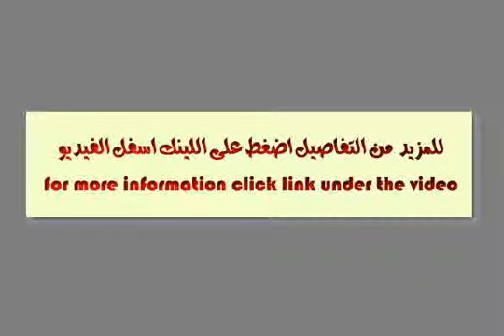Shell and Core Office High Floor Gold Tower JLT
ERE Homes welcome you to view a spacious shell and core office for rent in Gold Tower Cluster I, located in Jumeirah Lake Towers. This unique office in gold tower covers 3400 sq.ft and is situated on a high floor.The office is within a tower that comprises of35 office floors, ground floor retail areas and ample visitor parking.  * Shell and Core * 3400 sq.ft * High Floor * Cluster I * 130 AED per sq.ft * AED 442,000Call Abdul Muqeet Khan on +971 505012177 / 800 MYERE (69373) for further details Company name: ERE HOMESRERA ORN: 2436 Address: Unit 702, Cayan Business Center TECOM, Dubai, United Arab Emirates P.O. Box 30938, Dubai, UAE Office phone no: 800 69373Office fax no: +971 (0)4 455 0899Primary email: Profile: ERE HOMES is one of the UAE's leading Real Estate companies in Dubai, offering a vast selection of residential and commercial property for sale and lease in the region. Whether you are looking for an apartment, villa, townhouse, office or retail space for sale or to rent we have something to offer you. ERE HOMES core foundation lies on its expertise of both UAE and international property markets and our professional guaranteed service to our customers. Our certified and trained RERA approved property consultants stand ready to serve your property needs and excel in delivering the best Dubai Real Estate service in the industry. We aim to provide you with an exceptional service and added value experience like no other competitor in terms of our wide range of services and our professional approach in exceeding the results you expect. So whether you're looking to buy, sell, or rent a Dubai property, ERE HOMES is ready to serve you. ERE HOMES offers a one stop shop solution that makes finding the property you are looking for easier than ever before. With current market trends and community information, we inform buyers, sellers, tenants and landlords on Dubai real estate and what it offers, so as to allow the consumer to make an informed decision. Working with renowned Dubai Property developers such as Emaar, Nakheel and Dubai Properties we can offer you maximum returns in quality projects. ERE offers free valuation, virtual 360 video tours, guides and floor plans to match your needs and requirements. Our consultants have been proficiently trained to interpret our clients needs and convert them into results.  PROPERTY FEATURES: + Basement parking + Covered parking + On high floor + Metro station + Public parking + Public transport + Restaurants + Shops